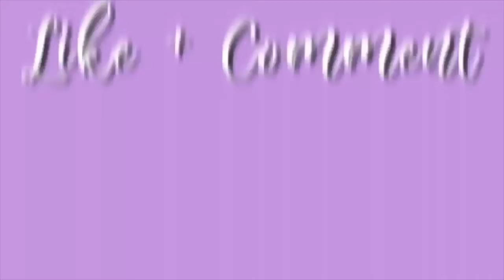Charm Bracelet Collection || JAY'S LIFE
goal: 100
FAQ:
Age: 19
Race: Mixed
Fave color: Lavender
intro:
purple emoji by: ty dolla $ign feat. j. Cole
outro:
none of your concern by: jhene aiko feat. big Sean